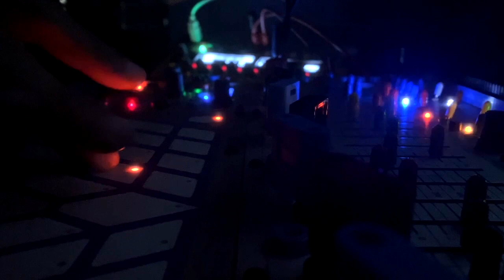Filmstrip (Buchla Easel K, Keen Association SmartCAB and Five12 Vector)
Rough mix of a new track using a Buchla Easel K with the 208c on a Keen Association SmartCAB featuring Studio H's WPM for managing presets on the 223e, and the Five12 Vector sequencer. It started as a ratchet sequence on the Easel K, and turned into a Berlin School/Edgar Froese arrangement, love Tangerine Dream!